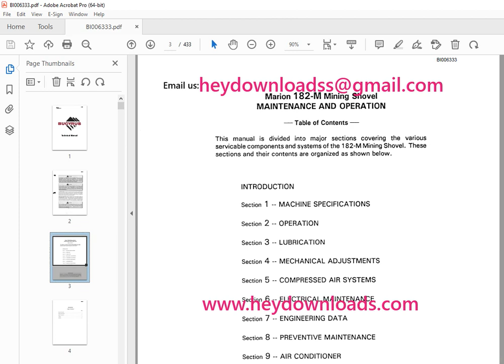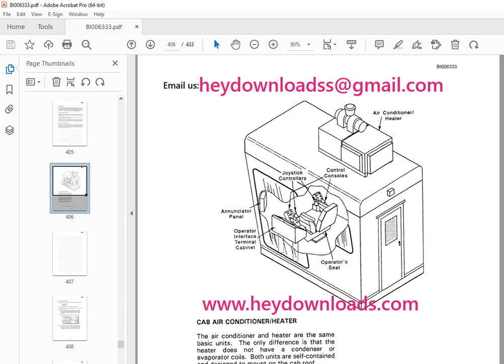CAT Bucyrus Marion 182 M Mining Shovel Maintenance & Operation Manual BI006333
CAT Bucyrus Marion 182-M Mining Shovel Maintenance & Operation Manual BI006333 PDF DOWNLOAD

Language : English
Pages : 433
Downloadable : Yes
File Type : PDF